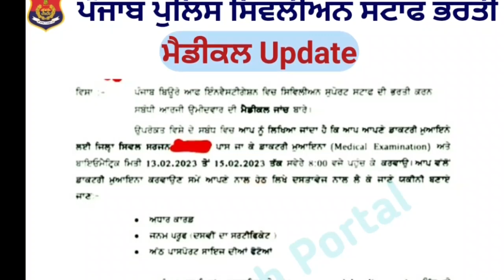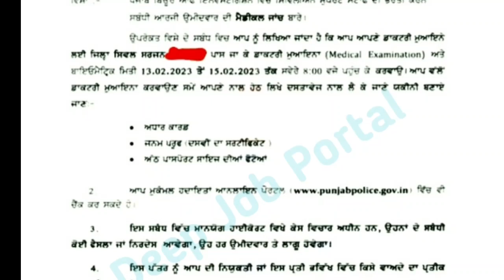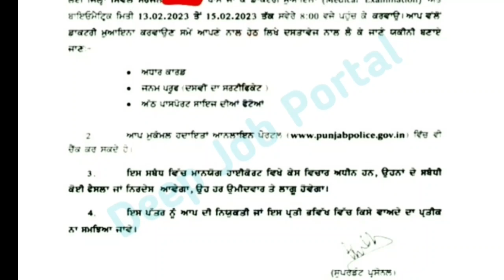Punjab Police Bharti Medical Update 🔥